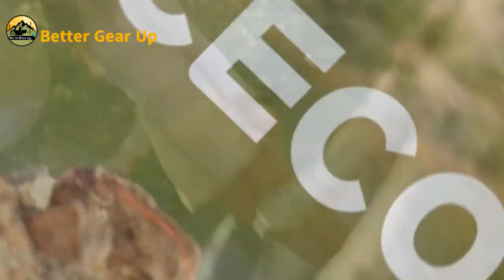Is Your Camping Bed and Camping Shower Lacking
In this video, we'll explore a range of innovative camping bed and shower solutions designed to elevate your outdoor adventure experience. From the cozy comfort of the Hyke and Byke sleeping bag to the convenience of the Tankula 2 person Tent Cot, alongside the refreshing Waterport Hydrospray Electric Shower and the versatile Iceco double sleeping bag, we've got your camping needs covered. ​We'll also showcase a heated double camping chair and a cool Yeti Cooler on wheels. Join us to discover an array of camping gear designed to optimize comfort, convenience, and enjoyment in the great outdoors.